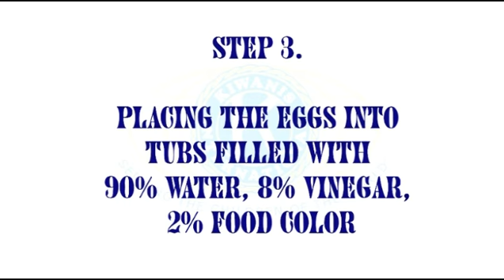2012 Kiwanis/City of Delano Easter Egg Dyeing and Hunt April 5 and 7, 2012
Delano's 32nd Annual Community Easter Egg Hunt